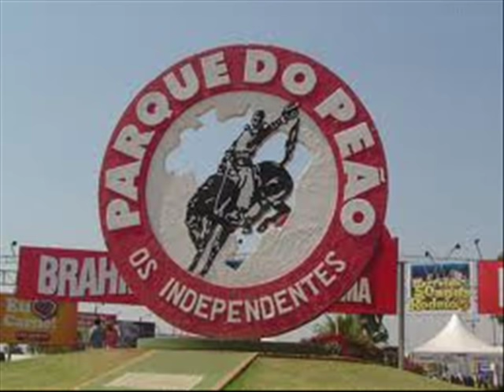Boi Soberano - Tião Carreiro e Pardinho